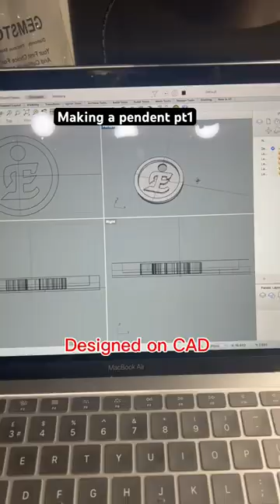The processes of a small plate pendent pt1